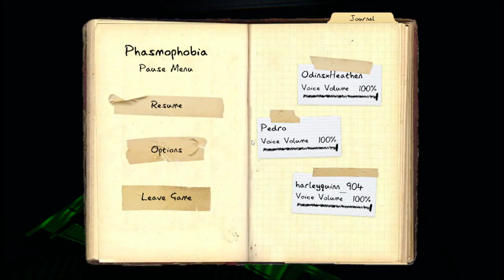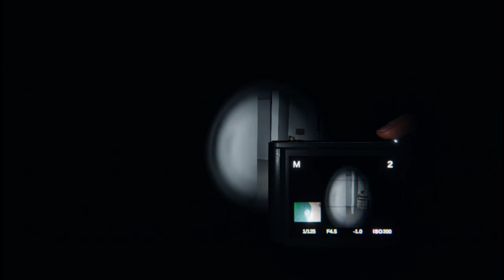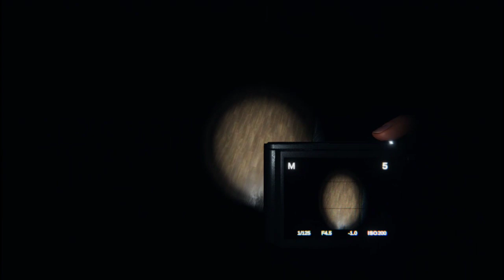The Inkie Crow show with friends